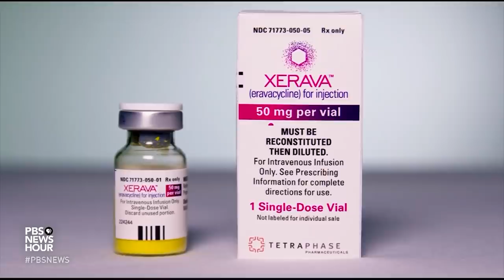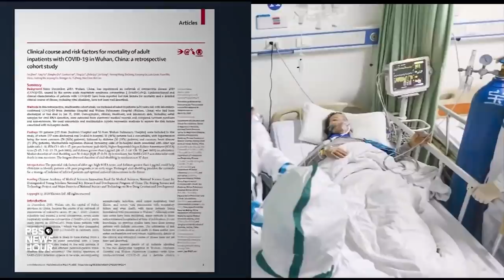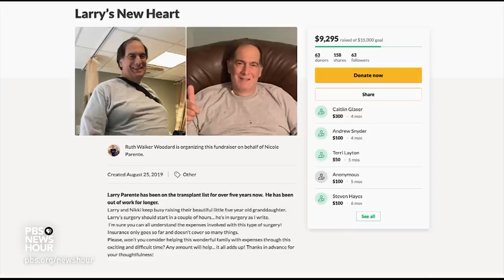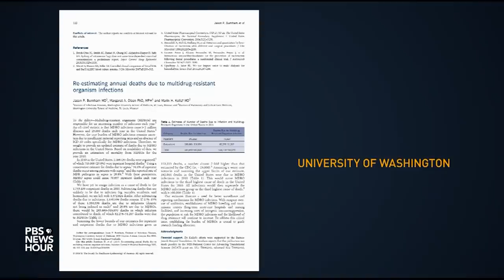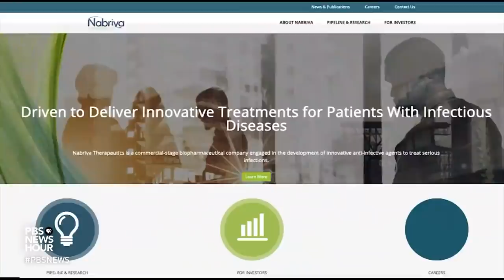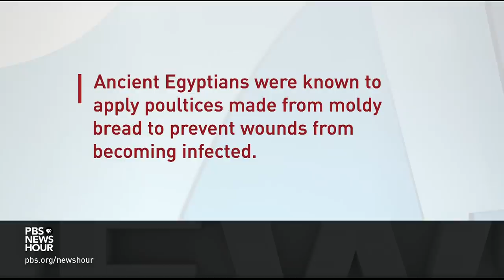As a virus ravages the world, antibiotic makers are in disarray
COVID-19 can be accompanied by secondary bacterial infections with deadly consequences. But the industry that researches and produces antibiotics to fight such illnesses has been upended -- and the pandemic is only making things worse. Now, medical experts worry about the long-term health implications of not having cutting-edge antibiotics in the pharmaceutical pipeline. Paul Solman reports.